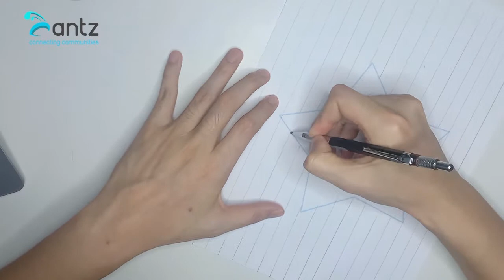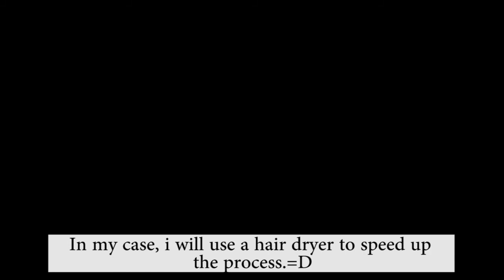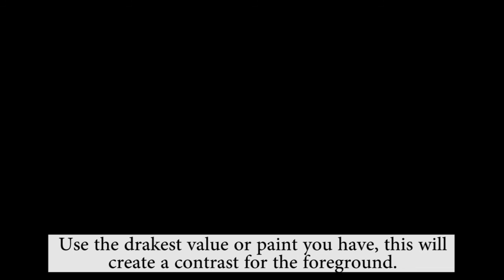Antz World - Optical Art with Teacher Han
In this video, Teacher Han teaches how to create optical art with simple lines.

Optical art is a style of visual art that uses optical illusions.